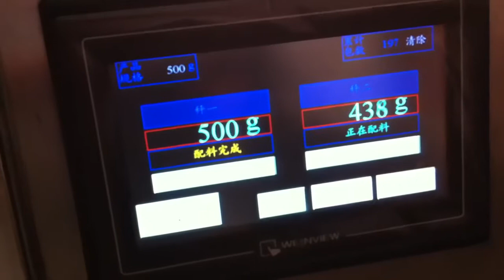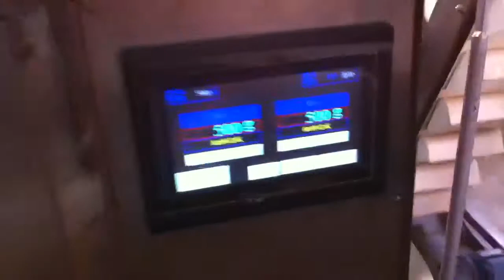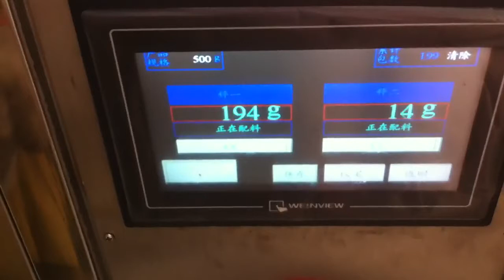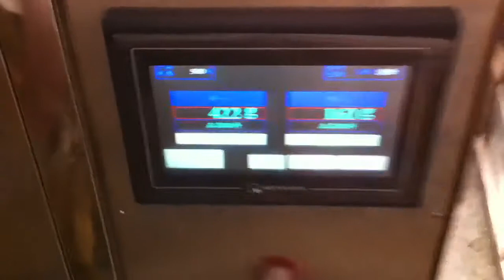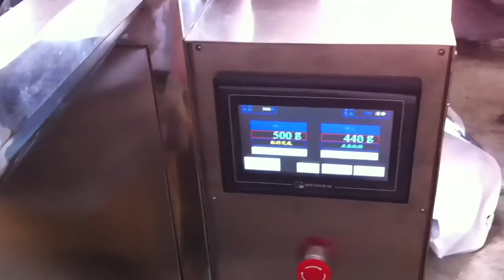foot step type filling and weighing machine for wheat flour linear weigher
Specifications
Suited for granules, dry pieces products: Such as rice, Dried Foods, Tea & Coffee, Pet Foods, Nuts & Pulses and Seeds

Application:
    Ideally suited for granules, dry pieces products: Such as rice, Dried Foods, Tea & Coffee, Pet Foods, Nuts & Pulses, Seeds and some heavy density powder like Detergent etc.
   linear weigher can be used semi-automatic for filling powder in bags, bottles, jars and boxes. Also it can be equiped with the VFS series vertical packaging machine to realize automatic powder materail weighing ,filling and packaging

Advantage:
·Manual  or automatic operation( two weighting hpper working )
·Precision load cell weighing mechanism with mechanical overload protection
·Sturdy weigh bucket with servo motor operated door with sensor control
·Outlet chute with optional extension to suit application
·Product hopper with adjustable height
·Encapsulated vibratory feeders
· Materail main feedng and fine feeding together working keep a good accuracy
· Instructional machine manual including electrical wiring drawing
·  Reliable, accurate and easy to clean

Technical Specification:
 Maximum Capacity:up to 5 kilograms
Minimum Capacity:depend on product characteristics but nominally 25 grams
Speed:10-30(times/min) dependant on products

characteristics
Weighing accuracy:±0.2% dependant on products characteristics
Voltage:220V/50Hz, 1ph or Per customer specification
Power:0.5KW
Machine size:L940×W700×H1580mm;(in)L37×W27.6×H62.2
weight:300kg

Our services:
B-On-site installation:
B-Technical support
and theprocedures.